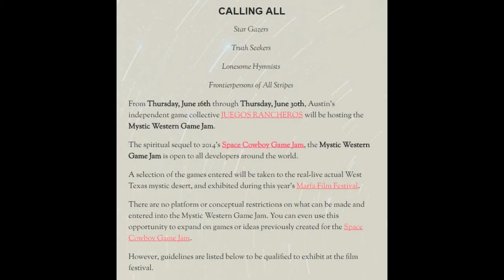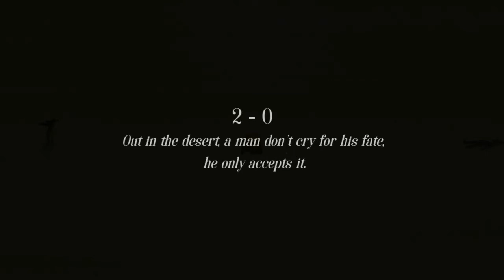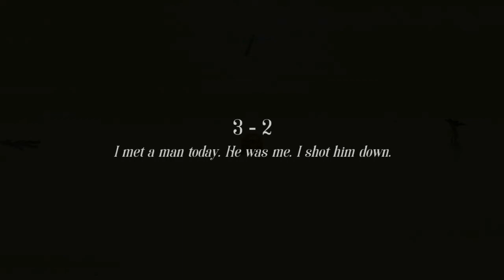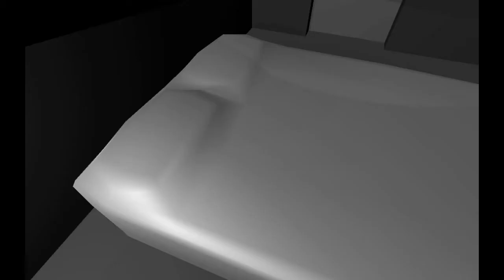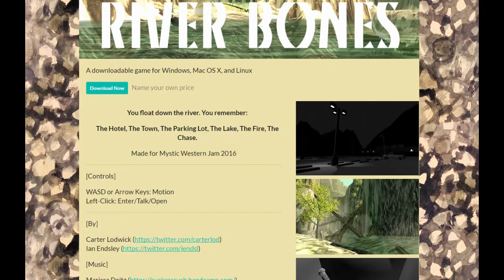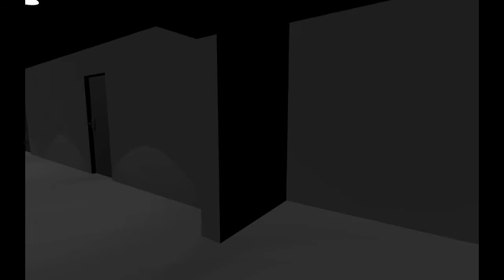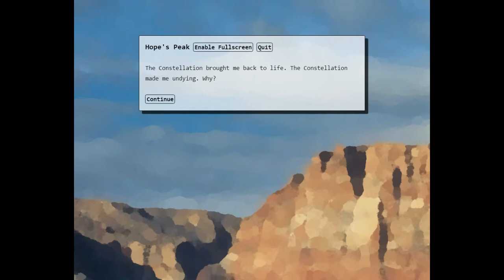Jupi Plays Indie Games: ALL THE INDIE GAMES [Mystic Western Game Jam] [Part 2]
Basically I wanted to play all of the games that were entered in the Mystic Western Game Jam, so I did. The games needed to have a constilation and were western themed!
00:47 - Sinister Stars
03:17 - Plains of Eden
05:24 - A Quick Death
06:49 - Once, Upon a Train
09:38 - Three Lucky Stars
11:16 - River Bones
15:14 - A Night Deity
16:28 - Hope’s Peak
18:03 - Luminous Cactus
19:24 - Beyond the Pleasure Principle